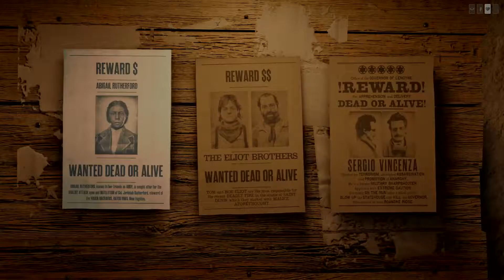Red Dead Online: Abigail Rutherford Bounty...Solo 1st Tier $ (RDR2)